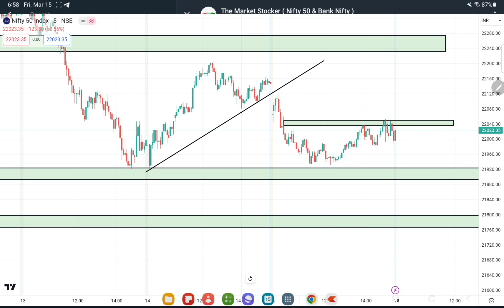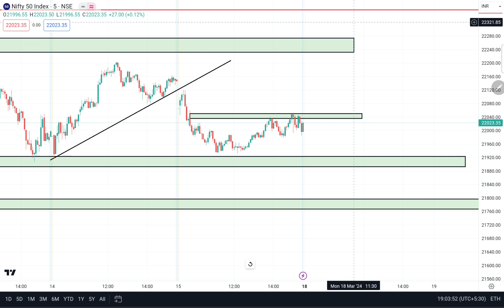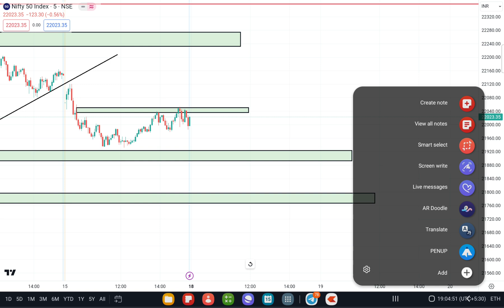NIFTY 50 PREDICTION FOR MONDAY , 18th MARCH 2024 || NIFTY 50 ANALYSIS FOR TOMORROW ?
TOPICS COVERED IN THIS VIDEO :

1) NIFTY 50 ANALYSIS FOR  18th MARCH 2024
2) BANKNIFTY ANALYSIS FOR  18th MARCH 2024
3) NIFTY AND BANKNIFTY CHART ANALYSIS FOR  18th MARCH 2024

nifty analysis for  18th MARCH Thursday
bank nifty analysis for  18th MARCH Thursday
bank nifty expiry  18th MARCH Thursday
nifty expiry on  18th MARCH Thursday
bank nifty expiry  18thMARCH Thursday
Nifty Forecast
nifty
Nifty Nifty
nifty share price
bank nifty
nifty 50
bank nifty share price
nifty today
nifty tomorrow
nifty analysis
banknifty analysis
nifty prediction
banknifty
nifty
nifty tomorrow
nifty tomorrow
nifty analysis
banknifty analysis
nifty prediction
banknifty
nifty
nifty nifty
nifty live
Tuesday market prediction
29 FEBRUARY bank nifty
29 FEBRUARY market
29 FEBRUARY market analysis
29 FEBRUARY nifty
Tuesday market prediction
bank nifty
Thursday market
nifty
nifty 50
nifty 50 tomorrow prediction
nifty analysis